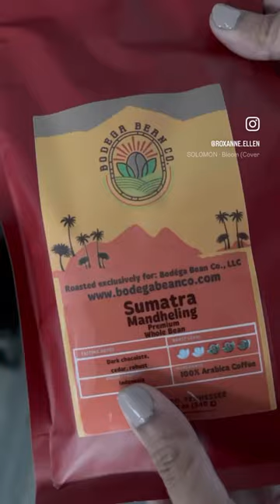Sumatra Mandheling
This Sumatra Mandheling coffee from Bodega Bean Co. has tasting notes of dark chocolate, cedar and robust, and goes with milk really well. It is smooth, and full of flavor. A coffee aficionado's dream!